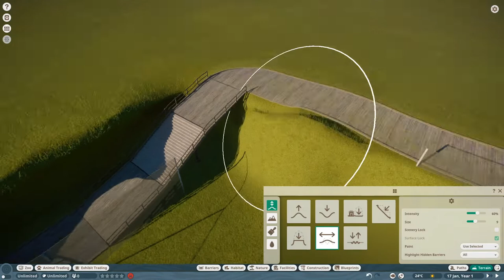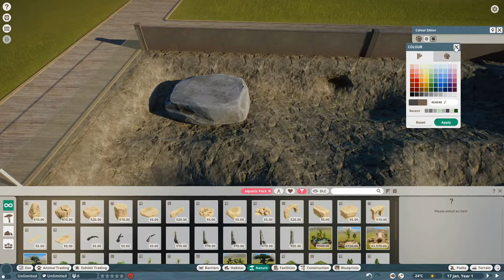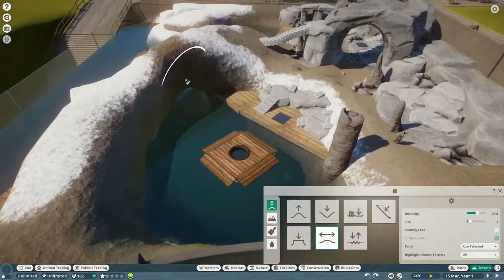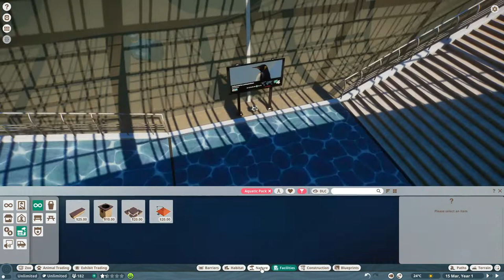Planet Zoo: Aquatic Pack | King Penguin Habitat with Underwater Viewing Area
Hi everyone, the Aquatic Pack dlc for Planet Zoo just came out, so I decided to create an habitat for King Penguins, with a viewing area that allows the guests to see the penguins swim underwater. I like the content of the Aquatic Pack, I just really wish they had added manatees!